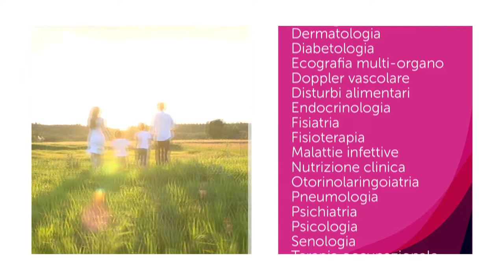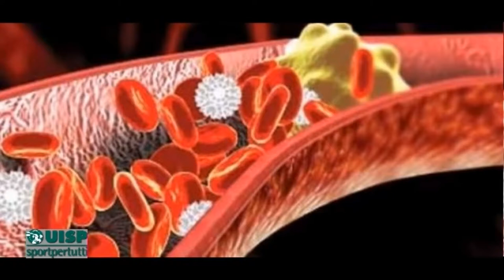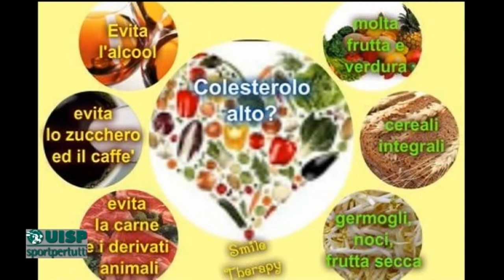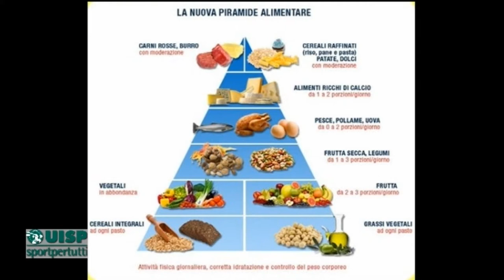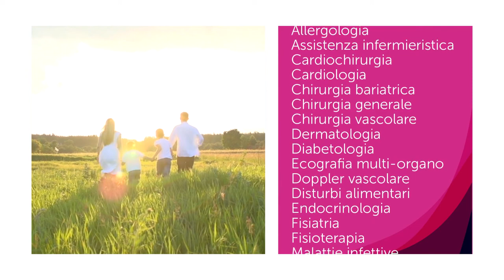Dottor UISP 16^ puntata del 13 aprile 2018 Colesterolo